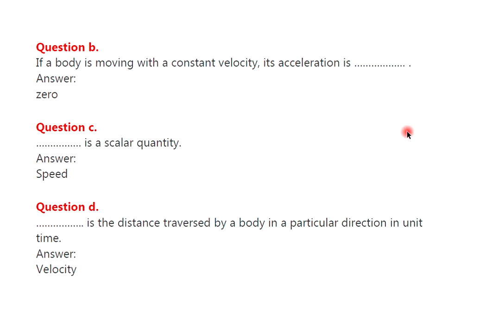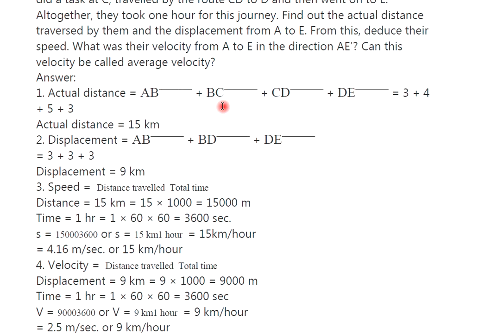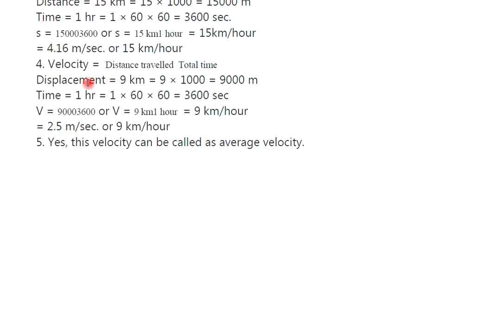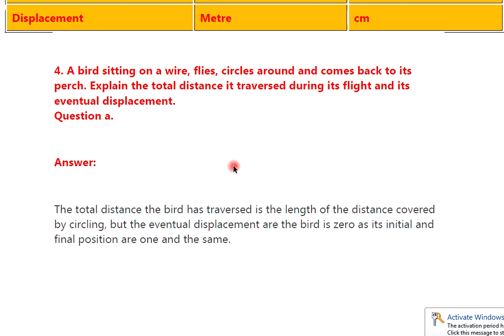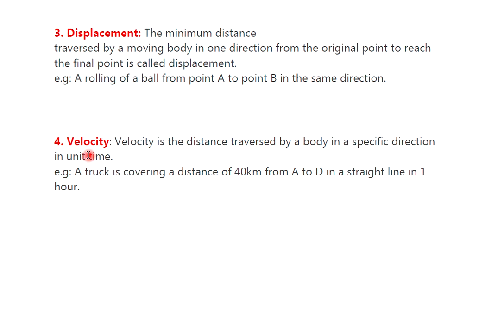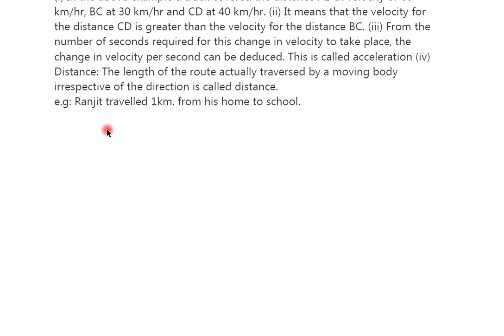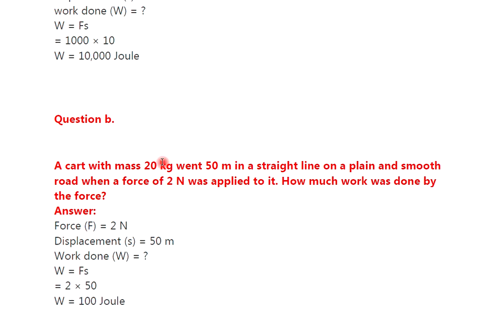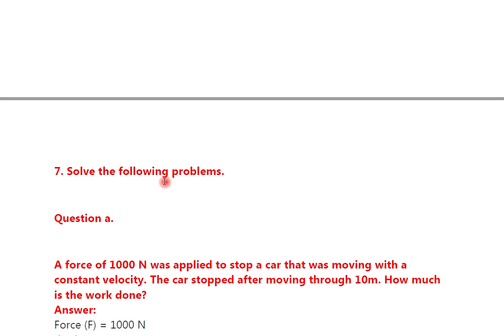Motion Force and Work - exercise : Std 7th | Science - Questions & Answers | Textbook Solution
All Subjects all Class Free Textbook Solution is Available...